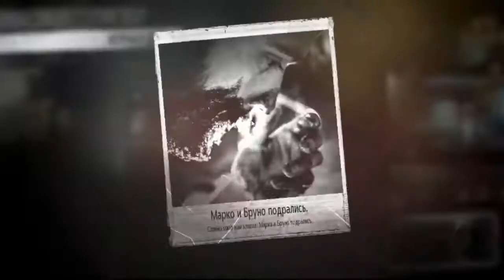This War of Mine. 7 серия.